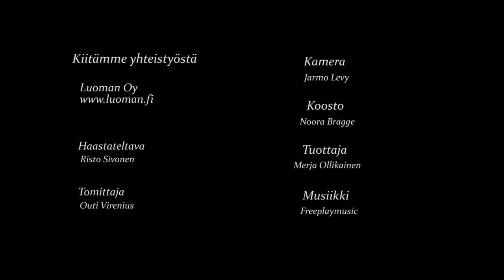Omalla Pihalla - Luoman piharakennukset